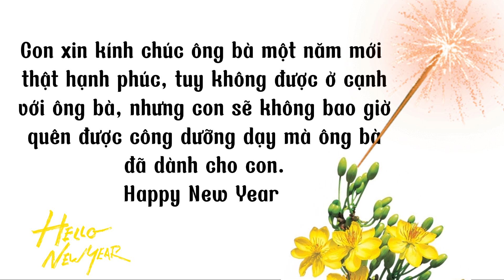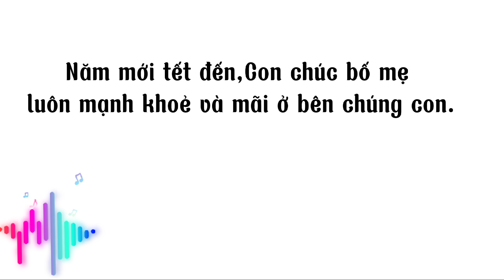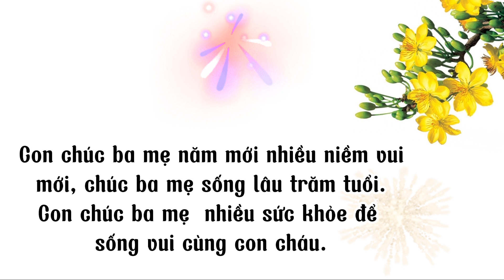Những lời Chúc Tết Ông Bà,Cha Mẹ hãy và ý nghĩa/lời Chúc Tết Bà/lời Chúc Tết Bố Mẹ/Sáng Tạo Việt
Những lời Chúc Tết Ông Bà,Bố Mẹ hay và ý nghĩa trong năm mới, chúc mọi người xem video vui vẻ
Mọi người cần góp ý và chia sẻ về lĩnh vực điện,điện cơ ,Điện công nghiệp...
Bản quyền thuộc về kênh Sáng Tạo Việt